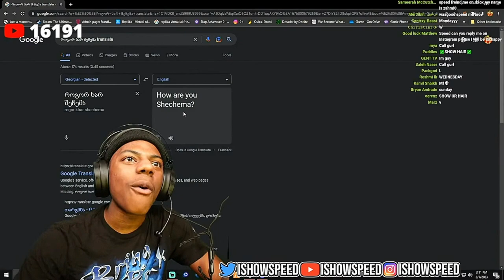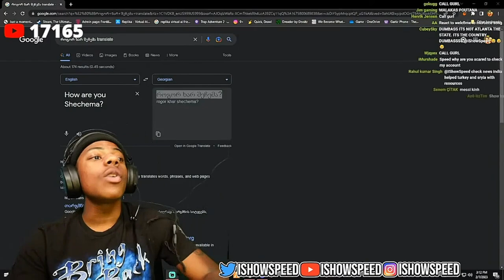iShowSpeed Discovered Georgian Language